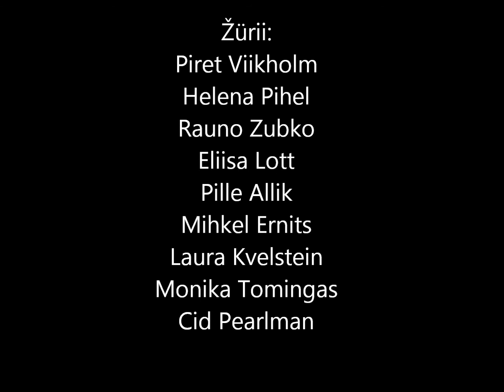OmaTants 2012 pildid.wmv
OmaTants 2012
E.T.A Tantsukool
Eesti Tantsuagentuur